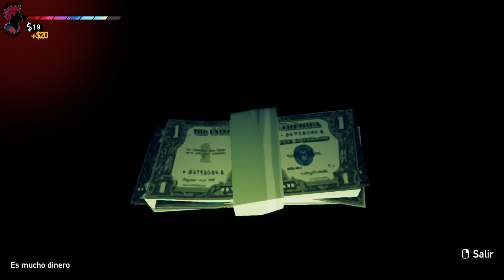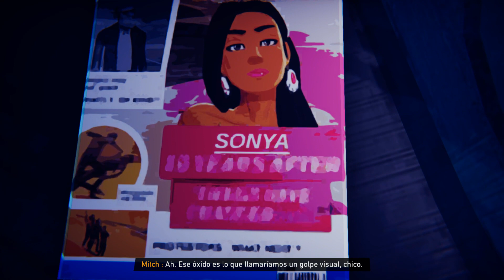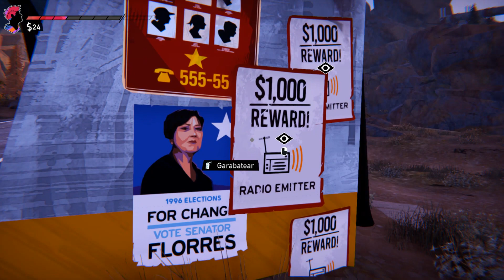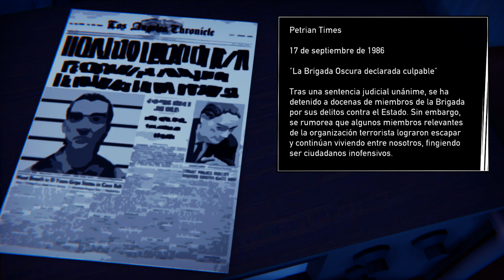Road 96 -Demo-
Hitchhike your way to freedom in this crazy procedurally generated road trip made by renowned indie creators. No one's road is the same!